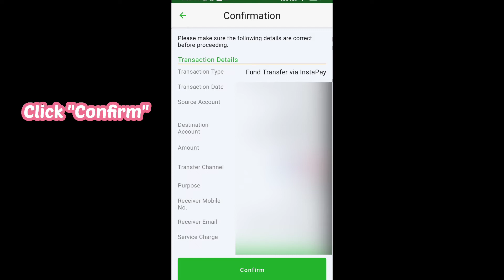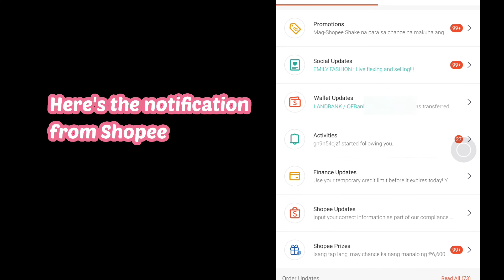How to transfer cash from LBP iaccess to Shopeepay